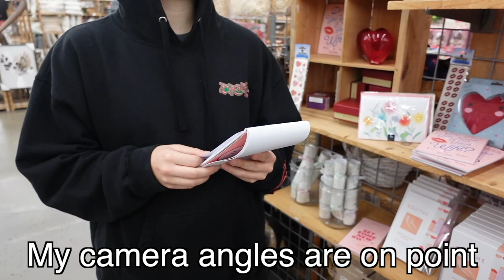Who Knows JoJo Best?!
Main channel:  @rachelballinger
Podcast Channel:  @RachelsPodcasts

Rachel Ballinger
2674 East Main Street